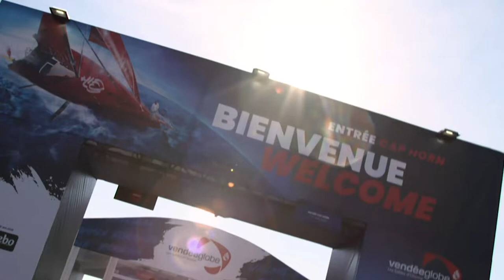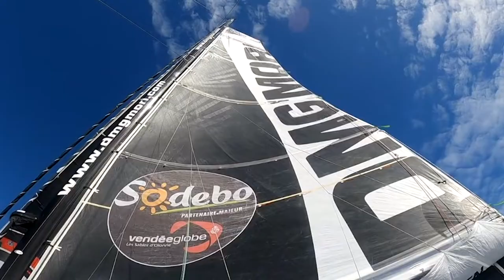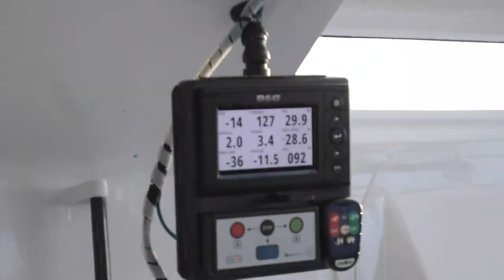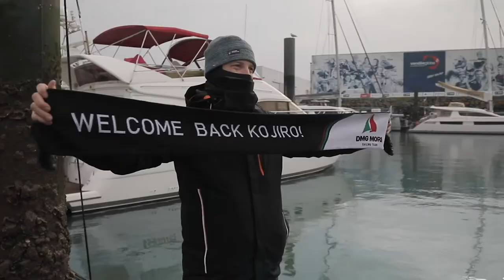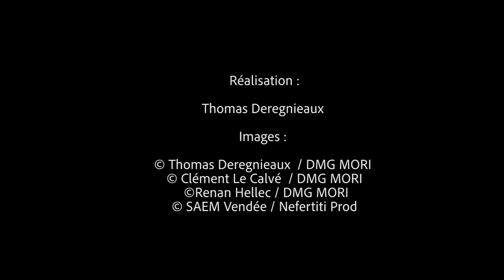DMG MORI SAILING TEAM – Vendée Globe2020-2021ハイライト 白石康次郎とDMG MORI GLOBAL ONE号の挑戦